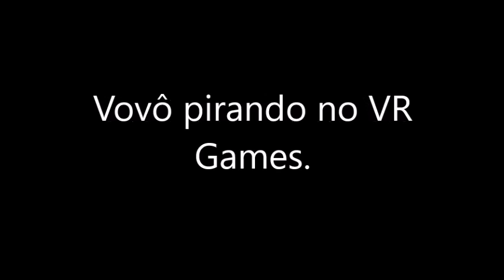Vovô pirou no vr games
Interatividade é essencial para o eu canal.